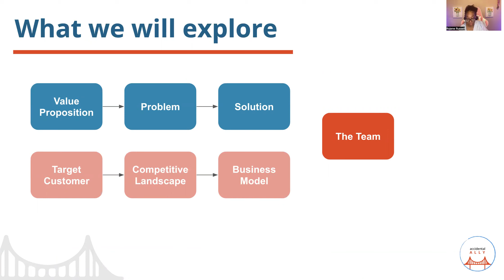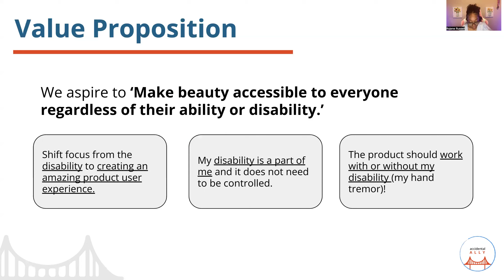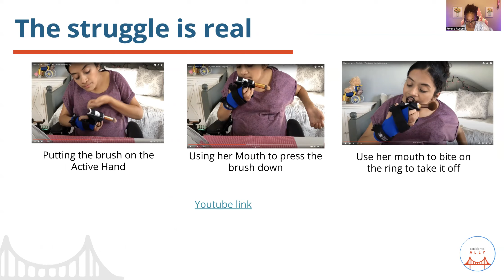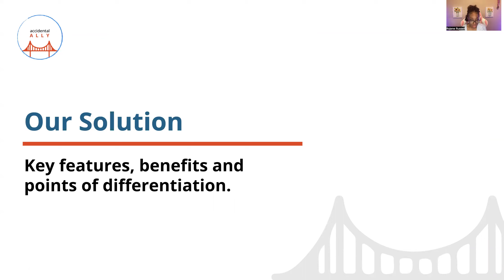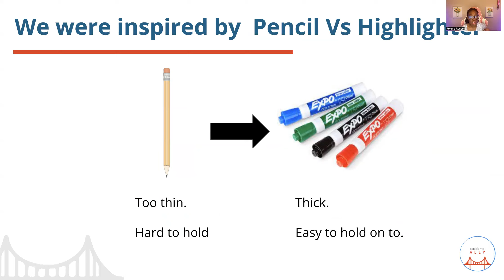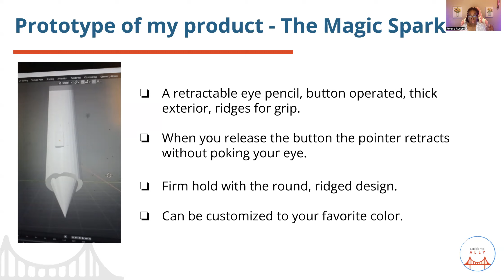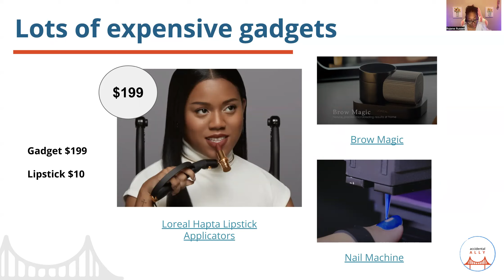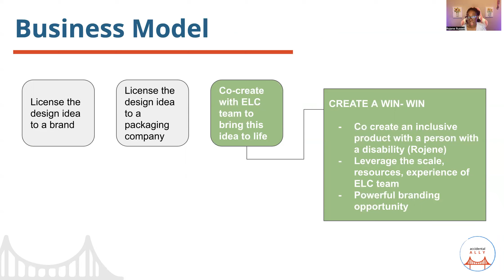ELC Hackathon 2023 - Magic Spark - Rojene Russell and Laith Omran